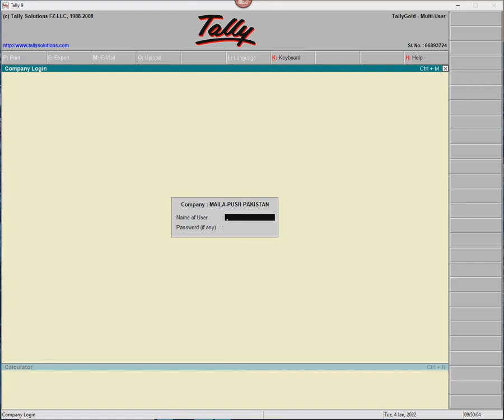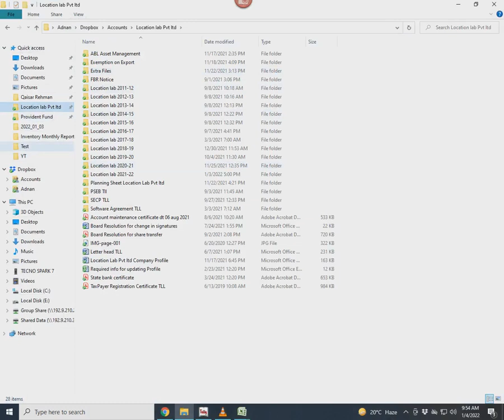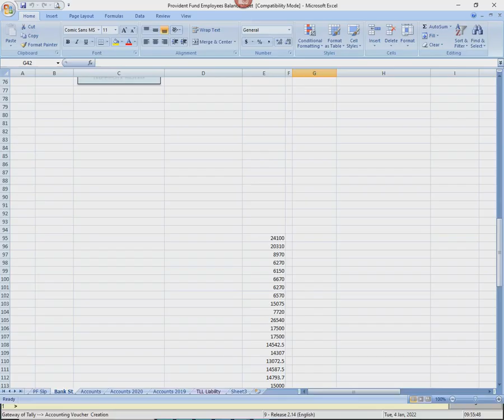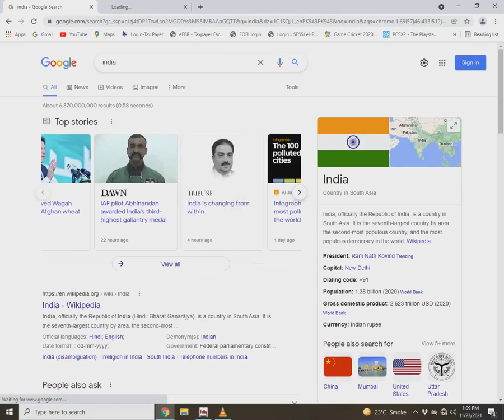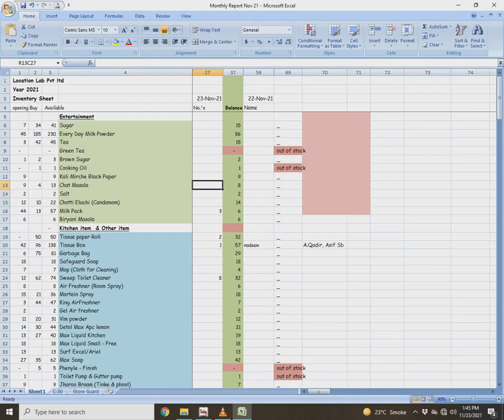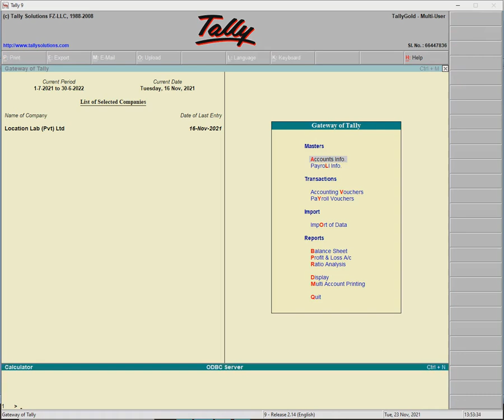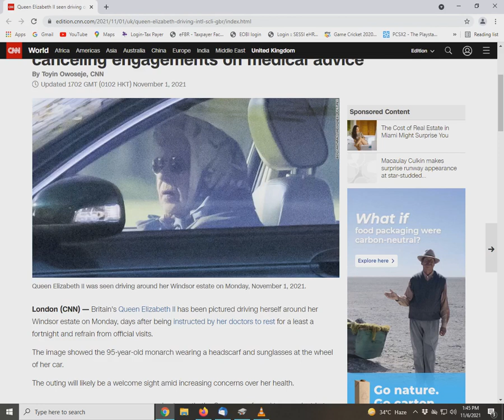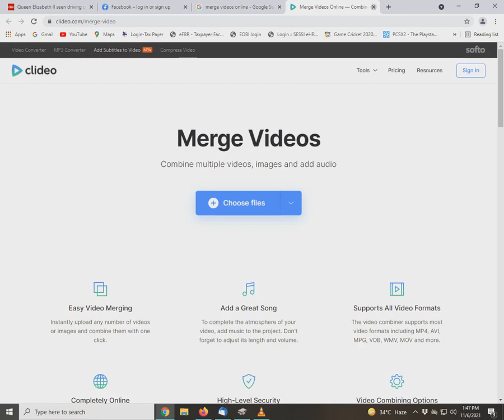How to form Company in Tally EPR 9